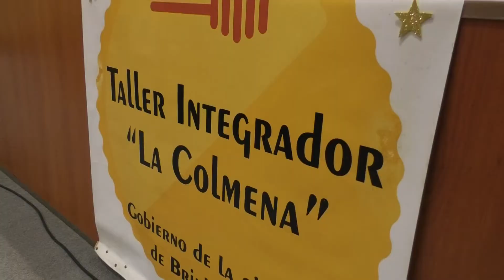Cierre 2019 Taller "La Colmena" Brinkmann - Rufinato